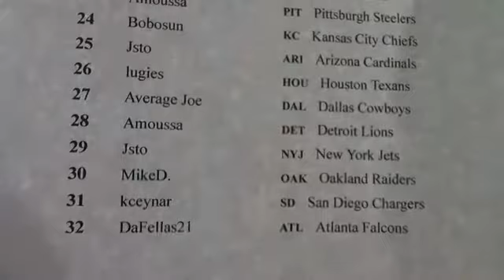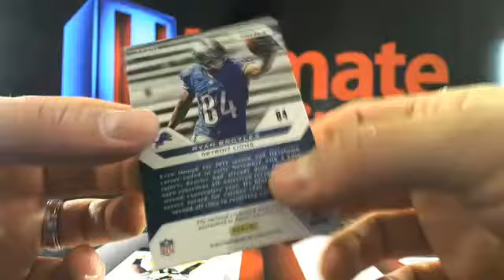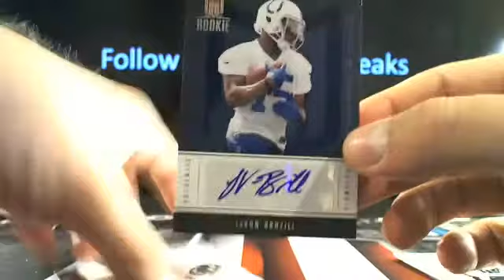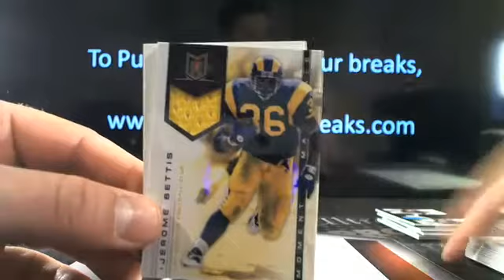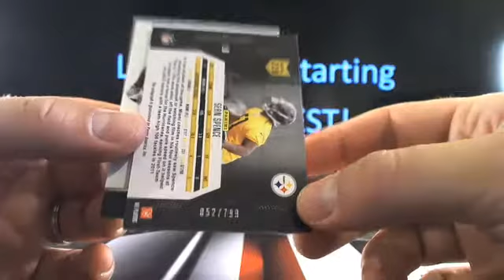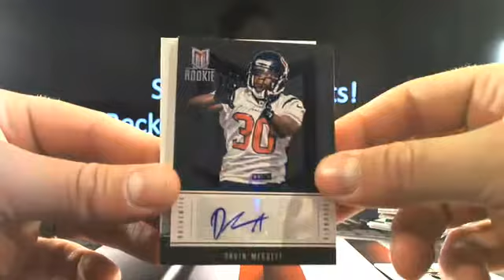UltimateBoxBreaks.com: 2012 Momentum Football Box Break 1